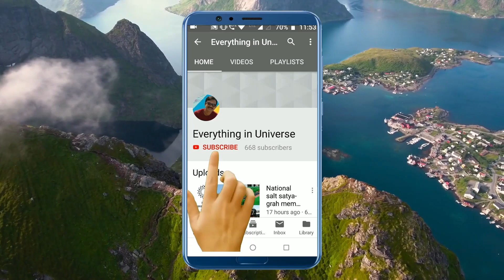Himalayan Dance- Games, Entertainment & Dance- veena world tour at Manali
Music 2: Motivational Uplifting - AShamaluevMusic.